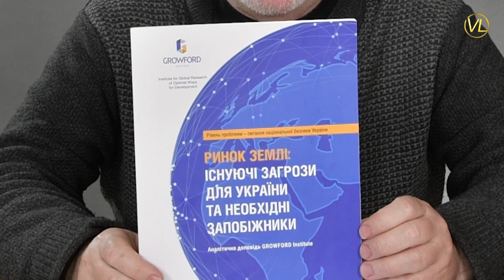Зе! ГОЛОДОМОР В УКРАЇНІ Продаж землі/Продажні Слуги і ошукана Україна/Як врятувати від біди/В.Шишкін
Зе! Голодомор в Україні. Продаж землі в Україні. Злочинний закон 2194 – Україна без землі. Цинічне Пограбування України. Турбо режим – Тотальне знищення України! Чиї слуги прийшли до влади в Україні? Як слуги не народу захопили владу в Україні? Підступні, продажні Зе слуги і ошукана Україна. Як врятувати Україну від біди? Рынок земли – Продажа. Цена земли. Шишкин тв. Аналітика: Віктор Шишкін - суддя Конституційного суду України

В студії: Віктор Шишкін – суддя Конституційного суду України (у відставці)
Інтерв’ю: ВікторШишкін – vlog - прямий етер - Шишкін тв
Тема: Як пов’язано питання землі з питання продовольчої безпеки України?

Експертний аналіз: Віктор Шишкін – державник, політик, правник щодо ризиків та можливих негативних наслідків в темі продажземлівУкраїні. Розтлумачення питання землі і продовольчабезпека країни

✰video
✰studio - Gravidan

Та неоднаково мені,
Як Україну злиї люди
Присплять, лукаві, і в огні
Її, окраденую, збудять...
Ох, не однаково мені!

Т.Г.

Питання: Вікторе Івановичу! Як пов’язано питання землі з питання продовольчої безпеки України?

Віктор Шишкін: Безпосередньо – напряму. Давайте подивимось:
00:44 – Хто годував Європу на початку ХХ двадцятого сторіччя століття?
01:17 – Як Україна споживає продовольчі товари з Європи, вироблені з українського зерна і платить в тричі дорожче?
02:14 – Як злочинна Національна академія аграрних наук України віддала половину своєї території Феофанія - родючих сільськогосподарських земель - під злочинну забудову
02:42 – Нині в Україні неналежний обсяг земель, неналежний кадастр земель, не має переліку земель
03:03 – Як земля пов’язана з наявністю питної води? Які загрози для України?
03:30 – Як Франція захищає свою землю?
03:45 – Як Італія захищає свій головний ресурс для життєзабезпечення своїх громадян?
04:15 – Як влада в Україні ігнорує громадську думку з основних і болючих питань для суспільства?
04:51 – Як Японія підходить до розгляду питання землі з точки зору репродуктивного ресурсу?
06:42 – Чому, земельна реформа не спрямована на те, щоб забезпечити українців продуктами харчування власного виробництва? Причому не модифікованими, з ГМО, від яких вже відмовляються в Британії, в Німеччині і переходять до споживання більш дорогих продуктів харчування але не генно-модифікованих – без ГМО,  а природних, органічних продуктів

Рекомендуємо Вам відео про продажземліУкраїна

Пишіть коментарі та запитання